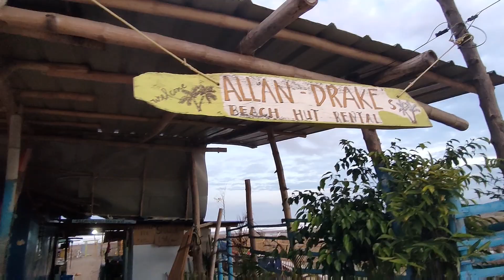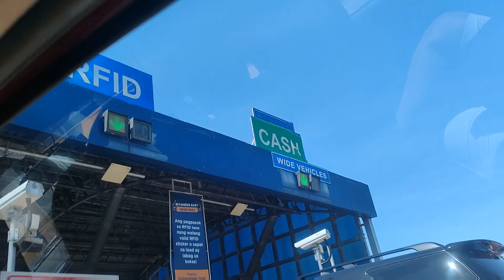LA UNION TRIP 2022 | VLOG#197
From Baguio City to La Union Trip, realquick! Bago bumalik sa Manila mag mumuni muni muna sa harap ng dagat! Kundi kayo nagmamadali pwedeng pwede nyo din itong gawin 💯

Sayang naman kung idedelete ko ang videos diba? Gawan ng paraan para makabuo ng isang vlog!!

🎵 Track Info:
Title: Feel Alive by Roa
Genre and Mood: Holiday + Bright
Contact the Artist:
Roa: